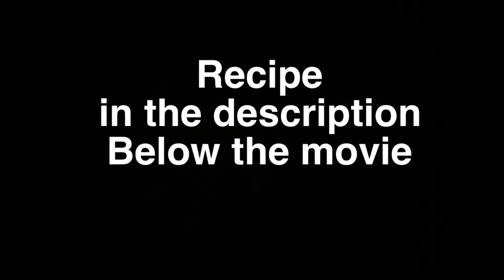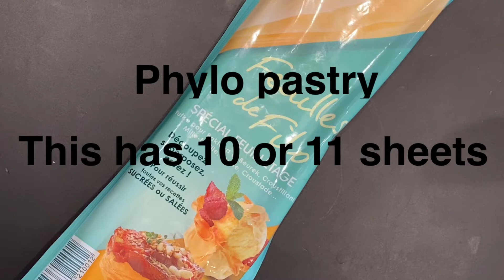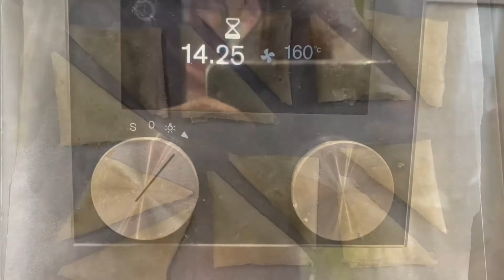Baklava beinoise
Recipe
For 30 pieces more or less depends how much walnuts you put in each piece

1 paquet pâte filo .. or phylo
1 kg walnuts
1/4 cup rose water
160 gm butter approximate
240 gm granulated sugar personal choice

Pls note that in the video above I made quarter of the recipe
Amount of sugar is optional.. there is no sugar syrup added after baking

Bake 20 mins at 160 C